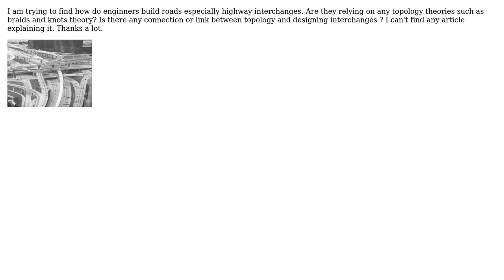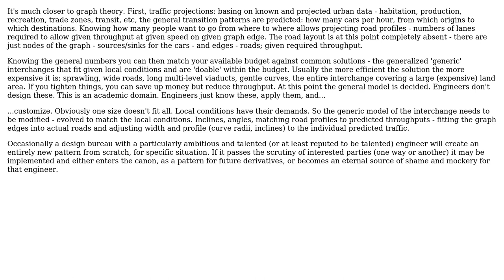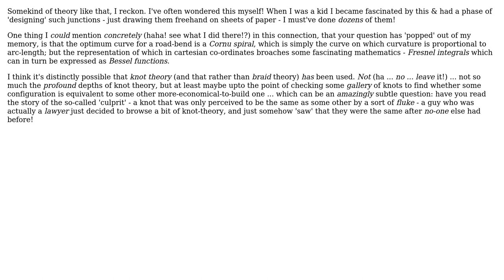How do enginners build highway interchanges s Are highway interchanges build based on a...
Engineering: How do enginners build highway interchanges ? Are highway interchanges build based on a mathematical theory such as braids and knots theory?

With thanks & praise to God, and with thanks to the many people who have made this project possible! | Content (except music & images) licensed under CC BY-SA | Music | Images & others | With thanks to user SF. user Oussama user AmbretteOrrisey and the Stack Exchange Network Trademarks are property of their respective owners. You are responsible for your own actions.